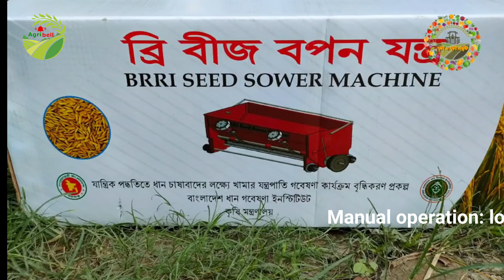Rice seedling production procedure by Manual and Machine/ Rice Transplanter's Seedling raising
👉কোকোপিটে উৎপাদিত হাইব্রিড ও উন্নত জাতের আগাম, শীতকালীন, গ্রীষ্মকালীন ও বারোমাসি চারা ও বীজসহ সকল বাণিজ্যিক ও সৌখিন সবজি ও ফলের চারা এবং বীজের সরবরাহ নিতে কল করুনঃ ০১৭৫৯৫০৭০৭৪ অথবা হোয়াটসঅ্যাপ, ইমো, মেসেঞ্জার যোগাযোগ করুন।
শীতকালীন সবজি চারা: ফুলকপি- নিনজা,হোয়াইট মাউন্টেন,কিরন, স্নো বক্স; বাধাকপি- কুইকার; টমেটো- বাহুবলি,বিউটিফুল,মঙ্গোল, দিপালি,বারী-৮; চেরি টমেটো, ব্রকলি, ক্যাপসিকাম-সবুজ/লাল,বেগুনী/ হলুদ; স্কোয়াস, মিষ্টি কুমড়া, খাটো ও লম্বা বরবটি; শিম- কেরালা, সারপান৩, সারপান১৬, সারপান২৭, অটো শিম, নলডগ, বারী-১
বারোমাসি সবজি চারা: বেগুন-পার্পল কিং,চৈতী, বাসন্তি,প্রিতম,গ্রীনবল, ললিতা,বারী বেগুন-১২,কেজি বেগুন, তাল বেগুন; মরিচ-বিজলিপ্লাস, বিজলি২০২০,রাধিকা,সানড্রপ,১৭০১, মরিচ সুপার, কালো/ সাদা স্থায়ী বারোমাসি,চাপাই কোপাই, অর্নামেন্টাল,হলুদ ব্যানানা; লাউ- নাইস গ্রীন,ময়না), খাটো ও লম্বা বরবটি,
সুলভ মূল্যে চুই ঝালের সুস্থ সবল চারা, গোলমরিচসহ বারোমাসি কাঁঠাল, লাল কাঁঠাল, মিষ্টি কুমড়া, লাউ, স্কোয়াস, এলোভেরা, বকফুল, লাল কামরাংগা, লং ঝিংগা, লাল সীম,কামরাংগা সীম, লাল ঢেরস, শসা, ব্লাক আখ, স্ট্রবেরি ( আমেরিকান ফেস্টিভাল), গ্যান্ডারি আখ, আদা, ব্লাক জিনজার ( কালো আদা), ।
অনান্যা: এছাড়াও পাইকারি দামে জিও ব্যাগ,কোকডাষ্ট, কোকোপিট,মালচিং ফ্লিম, সীডলিং ট্রে, ভার্মি কম্পোস্ট, হাড়ের গুড়া, শিং কুচি, সরিষা খৈল,শেড নেট,ডিমের খোসার গুড়া, নার্সারি ব্যাগ,ফ্রূট ব্যাগ,ফেরোমন ফাদ, তরল জৈব সার, ট্রাইকোডার্মা পাউডার, বায়োডার্মা সলিড, হলুদ আঠালো ফাদ,টারজান ফাদসহ ফুল-ফল, ইনডোর ও আউটডোর প্লান্ট দেশব্যাপী কুরিয়ার বা বাস যোগে সরবরাহ নিতে সরাসরি ফোনে কথা বলুন  ০১৭৫৯৫০৭০৭৫
এগ্রি বেল একটি কৃষিভিত্তিক ইউটিউব চ্যানেল, যেখানে কৃষি গবেষণা ও উন্নয়ন, সম্প্রসারণ, সমস্যা ও সমাধান এর বিভিন্ন বিষয় নিয়ে তুলে ধরা হয়।
Agri Bell is an agri-based YouTube channel featuring various topics related to agricultural research and development, expansion, problems and solutions
কমলা orange কৃষি agriculture agri agrifarm agrifarming garden gardening agro farmer odc3 বাগান ফার্ম এগ্রিকালচার এগ্রো_১ vanilla এগ্রো_১সীড ভ্যানিলা ভিডিও video video krishi krishihub krishikanun বারি মসলা কৃষি_খামার কৃষিশিক্ষা shortvideo shortviral videoviral shortsyoutube shortsvideoviral scienceandtechnology technology mango papaya ওডিসি৩ সজিনা সজনে বেগুন_চাষ বেগুন কলা পেপে পটল_চাষ শিম টমেটো মরিচ মরিচ_চাষ_পদ্ধতি ফুলকপি সুপারি কাঁঁঠাল লেবু পেয়ারা আঙ্গুর ক্যাপসিকাম আনারস আপেল vanilla rambutan রামবুটান আনার নারিকেল আম আদা ফলমূল ফল ঢেঁড়স okra লাউ লাউ_চাষ কুমড়া মিষ্টি_কুমড়া করলা শসা সবজি সবজি_চাষ ভেজিটেবল ভেন্ডি ছাদ_কৃষি ছাদবাগান ছাদ_বাগান# @দীপ্ত কৃষি @দীপ্ত কৃষি ২ deepto_krishi krishi_tv @Krishi Bioscope @কৃষি ও কৃষি প্রযুক্তি @krishi Bondhu @Deepto Krishi @krishaker swapno 24 @কৃষি ঘর - Krishi Ghar @Biswa Bangla Krishi @Nil Bangla Krishi @Krishi Bazar - কৃষি বাজার @মাটি,মানুষ,ঐতিহ্য ও কৃষি কথা @মাঠ কৃষি-Math Krishi @কৃষি ও প্রযুক্তি @কৃষি মেশিন @কৃষি ভাই @সাধের ছাদ বাগান। Sadher Chhad Bagan @Channel i News